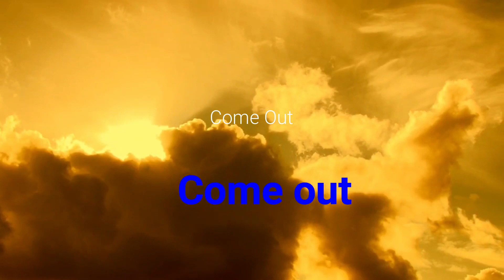30 Minutes Midnight prayers for Deliverance with the Apostolate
Be carried in the spirit of prayer as you pray along with the Apostolate.